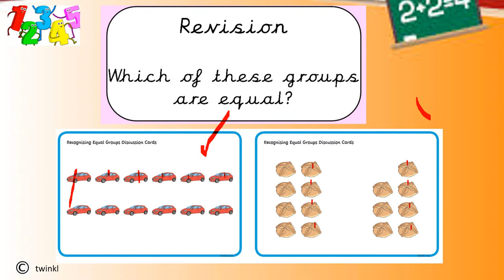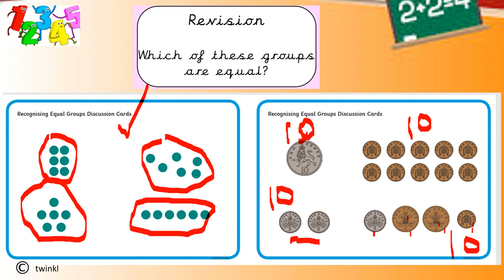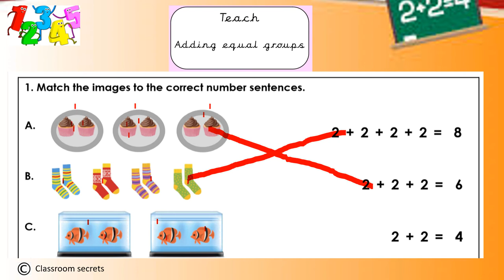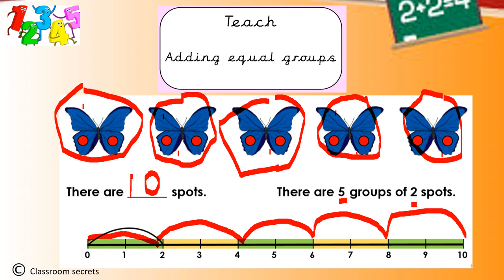Year One Friday Maths